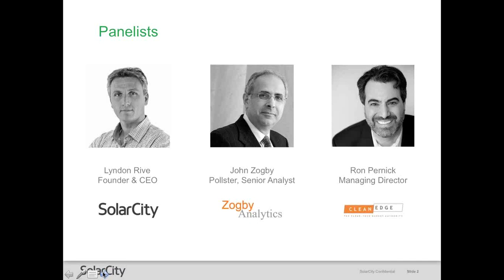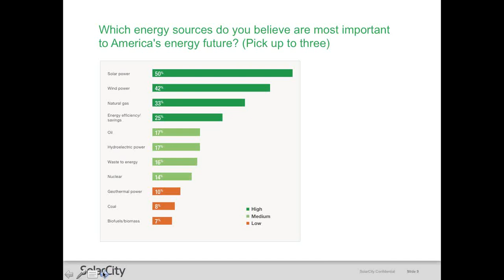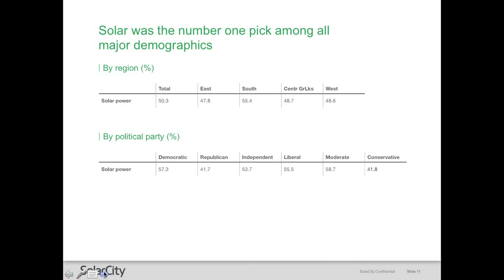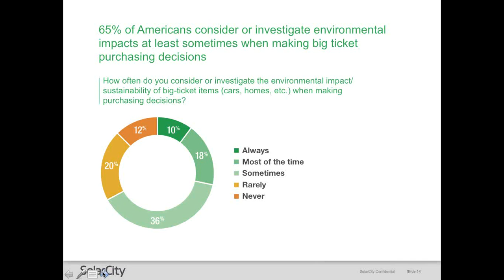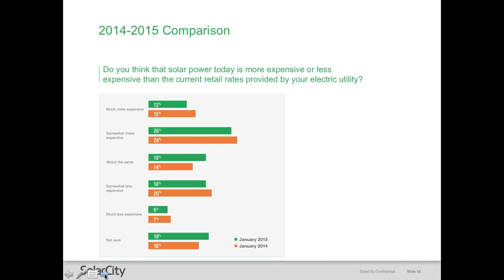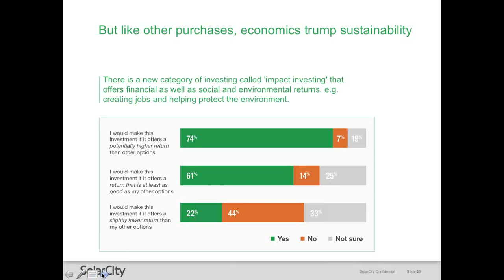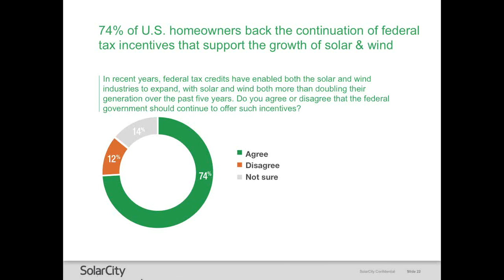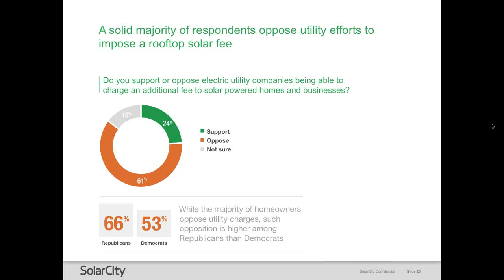Second Annual National Poll – U S Homeowners Weigh In on Clean Energy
Join SolarCity CEO Lyndon Rive, internationally respected pollster and Zogby Analytics senior analyst John Zogby, and report lead author and Clean Edge managing director Ron Pernick for an exclusive look at the dynamic relationship between U.S. homeowners and clean energy.

Produced by Clean Edge and SolarCity, U.S. Homeowners on Clean Energy: A National Survey uncovers consumer attitudes about renewables, energy efficiency, clean transportation, green investing, conventional energy sources, electric utilities, and more. This year’s poll found that Americans overwhelmingly choose solar and wind over natural gas, nuclear, and coal. Findings also showed that regardless of their political views, the majority of consumers back federal support of clean energy and oppose utility-driven roadblocks.

In this webinar you will:

·         Learn what U.S. homeowners think of, and know about, clean-energy products and services
·         Uncover what U.S. homeowners think about clean-energy policy and impact investments
·         Get a deeper view into the reasons behind U.S. homeowners’ clean-energy purchasing trends and attitudes
·         See in-depth polling data and learn more about demographic trends and insights

1,400 U.S. homeowners participated in the survey conducted by Zogby Analytics. Respondents were randomly selected to answer questions about renewables, energy efficiency, clean transportation, green investing, conventional energy sources, electric utilities, and other related topics. All interviews were completed in late January 2014. Based on a confidence interval of 95%, the margin of error for the survey is +/- 2.7 percentage points.

Panelists:

Lyndon Rive
CEO, Founder
SolarCity

John Zogby
Internationally Respected Pollster
Senior Analyst
Zogby Abalytics

Ron Pernick
Report Lead Author
Managing Director
Clean Edge, Inc. (Moderator)

Thanks to our Session Co-Host SolarCity

Bryce Yonker
Director, Business Development and Strategic Partnerships